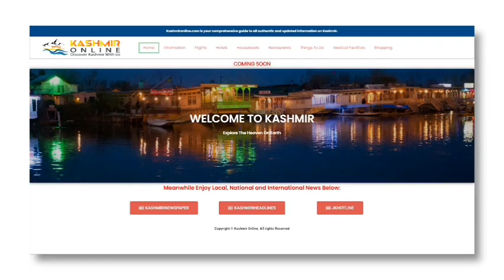Kashmir Crown Impact: Road construction work started in Khoshipura HMT, Srinagar